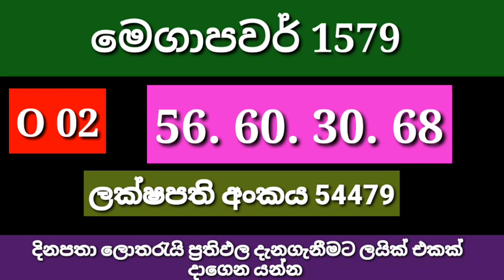mega power 1579#Lottery​ Results​ #2023​.09.08#Lotherai​ dinum​ anka dinum DLB​